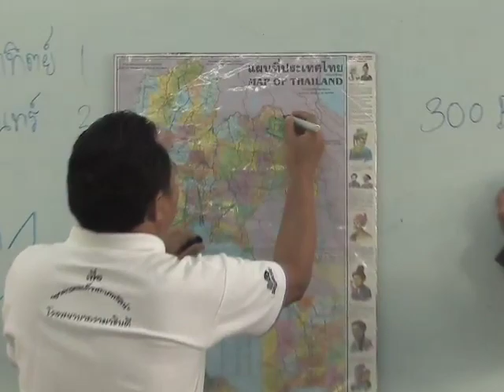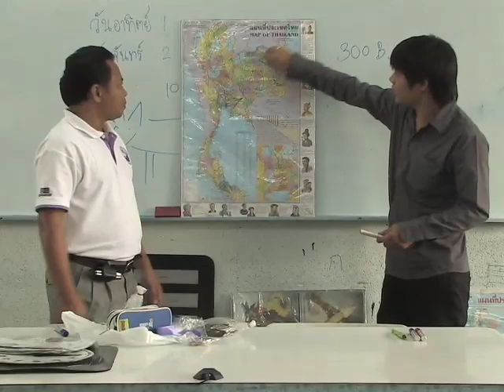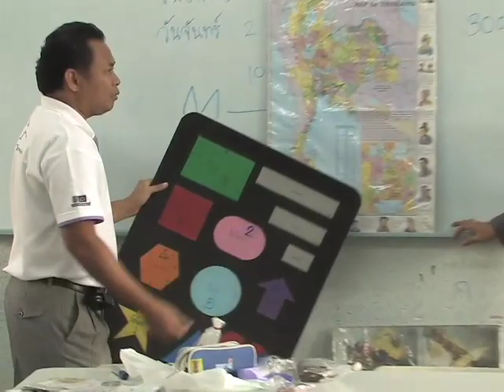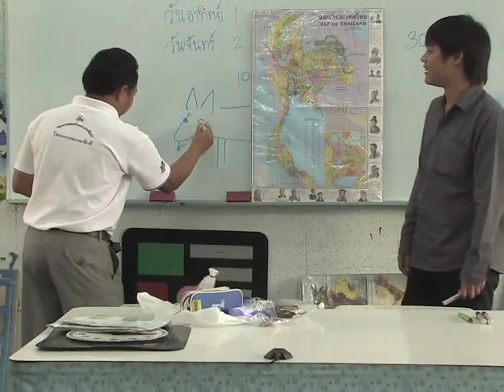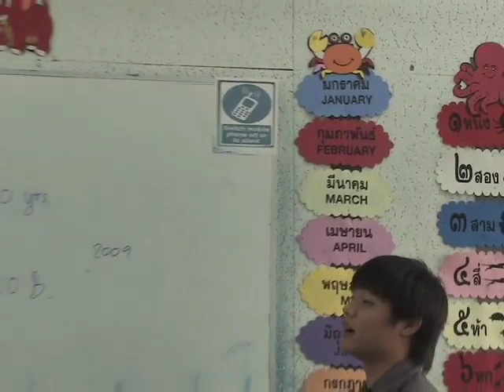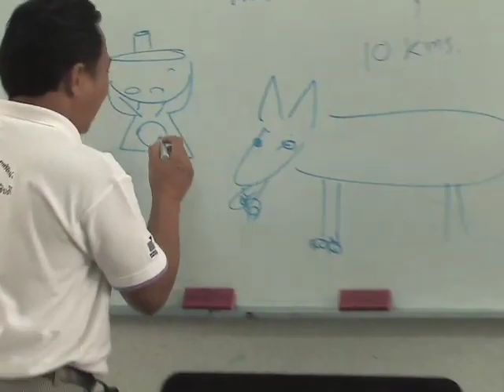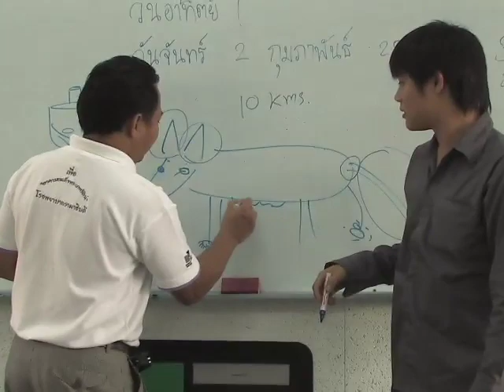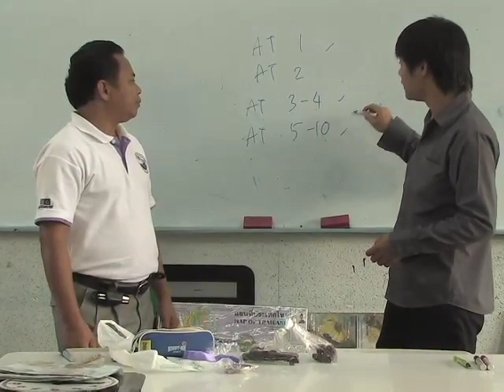ALG Thai Online - Learn Thai Language - Level 1.4 / Part 2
We put ALL of the example video for our level 1 below

ALG Thai Online, we’re not translating words and phrases from what you already know. We’re creating situations where Thai is used and you understand them from the actions, pictures, and flow. These experiences stay with you, and while at first you’re not able to “catch” words – you do catch meanings and these stay with you in the contexts we provide. As you experience more and more, language forms naturally and with real life meaning. The end result? You’re not a foreigner using a foreign language – you’re a foreigner using real Thai!